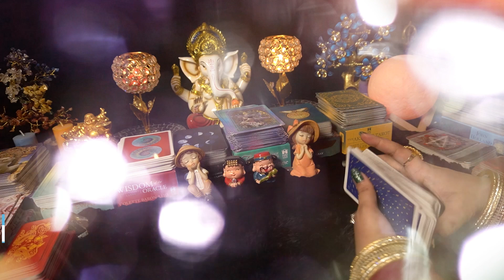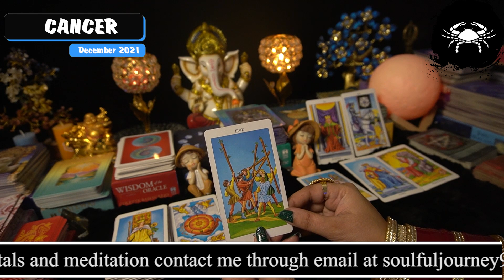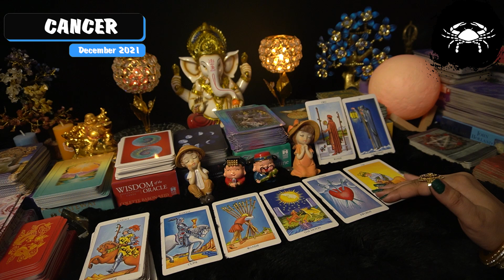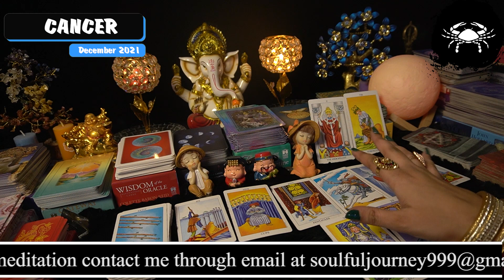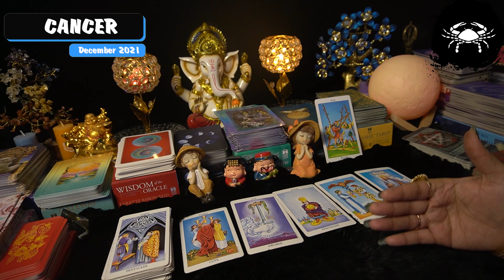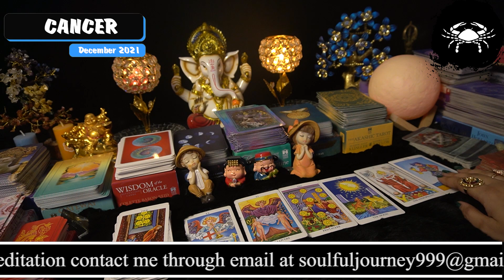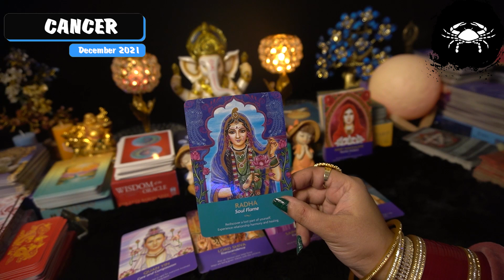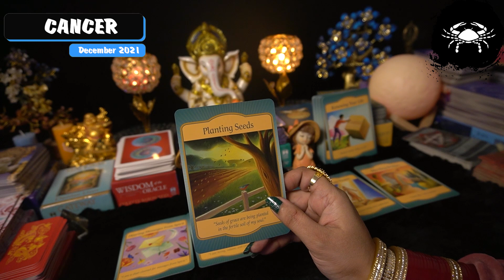Kark Rashi / Cancer December 2021 Tarot Reading In Hindi | कर्क राशि | 🔮 Health Love Tarot Card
Kark Rashi  / Cancer December 2021 Tarot Reading In Hindi | कर्क राशि | 🔮 Health Love Tarot Card Reading Hindi, they may or may not resonate with you!